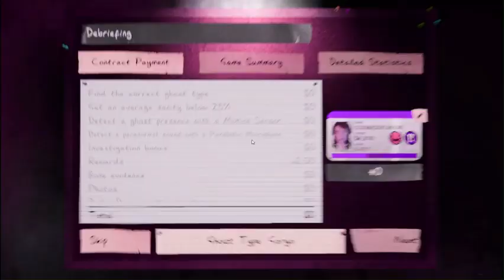Phasmophobia [Real Attempt] *Halloween 2023 Event* {Ep. 607} {PRESTIGE II}